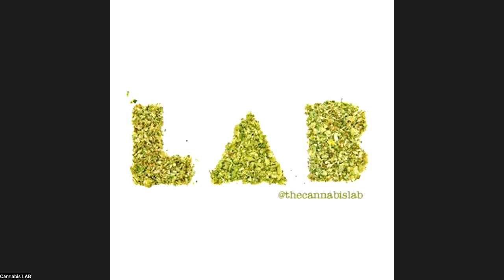Government Relations in Cannabis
Join us as we meet with advocates, lobbyists, government relations experts and experts to discuss the politics of cannabis in Florida. Together we will explore:

1. What are some of the biggest changes in cannabis policy at the state and federal level over the past 1-2 years?
2. Why do you think Cannabis hasn’t been able to get larger federal reforms agreed to on banking, scheduling & more?
3. Do you expect to see anything federally to occur or change before the 2022 or 2024 election?
4. What other Similar industries have done a better job and should be looked to for how cannabis could make more change?
5. Who has made the largest impact federally, or who may have the largest impact in the 1-2 years ahead at the federal level?
6. How does spending on GR, political giving, and lobbying compare to license acquisition, locations and more versus on companies continued reform or making sure things don’t backtrack? Do you think this is because many do not intend to be involved in cannabis over the long term after being acquired if federal rules change?
7. What do you think will be the largest 1-2 changes in the year ahead?

Meet Your Speakers
Eric Stevens, Executive Director, Florida For Care
Christian Bax, Partner, Nextoria